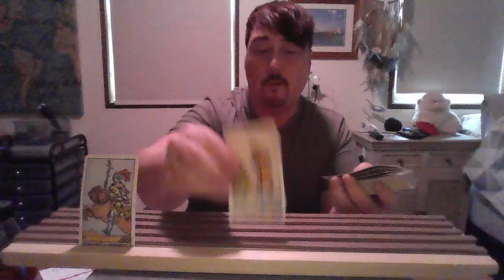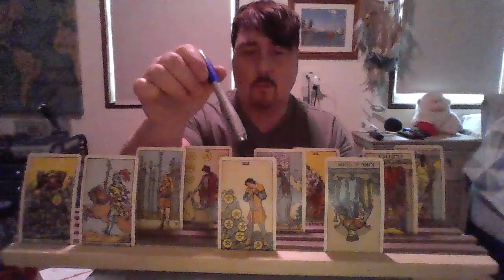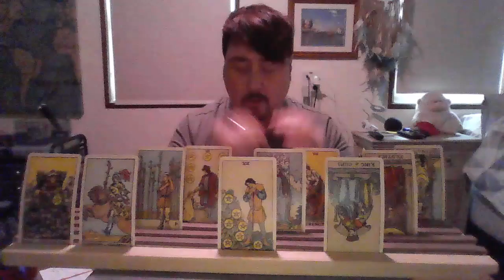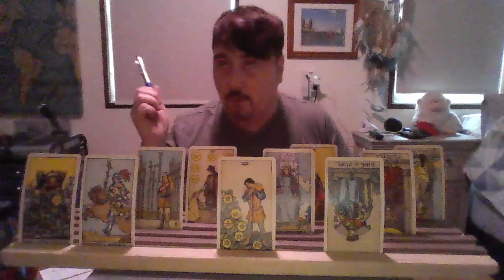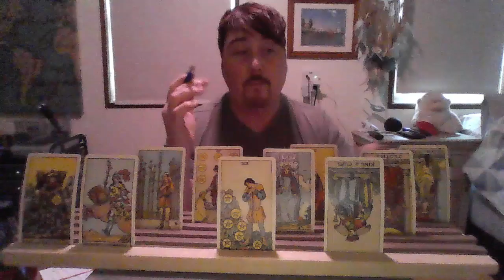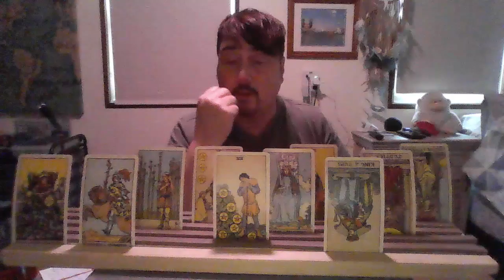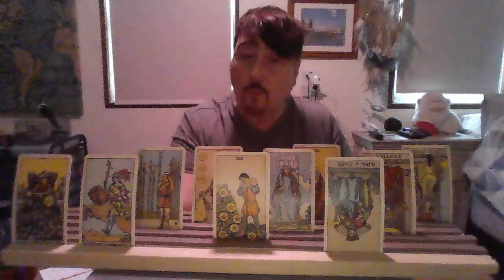Libra! You are a BUSY BEE! Everyone is counting on you and you are getting it done! ❤️ ❤️ ❤️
Libra, you are running from one place to another. It seems like everyone is pulling on you and demanding your attention. You have great inner strength though, and you'll be fine!